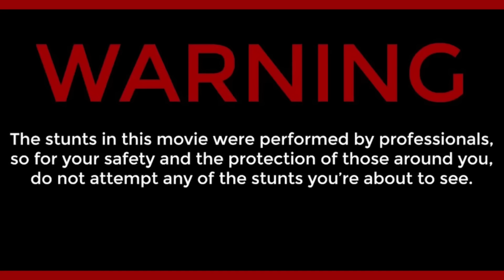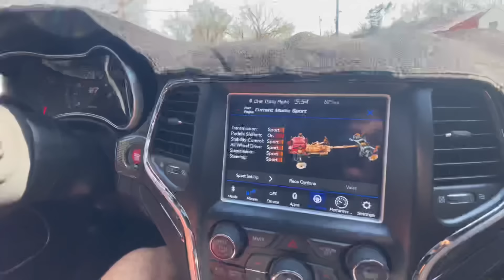30 PEOPLE FOLLOW ONE IDIOT ON A MOTORCYCLE!!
LIKE LIKE AND SUB!

Info@sheesh designs for a build